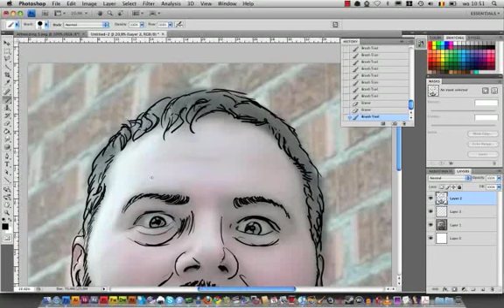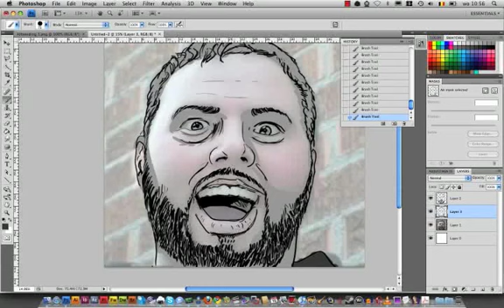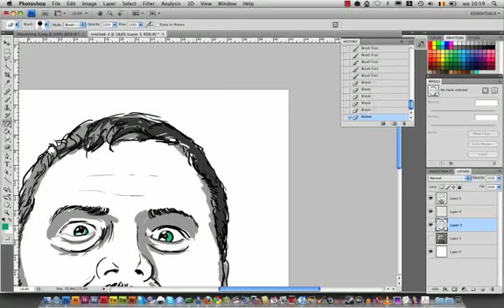ShayCarl tribute - speed drawing - video still trace - RE: STAND.........by.........For Part 4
"a tribute to the crazyness that is shaycarl"
this drawing is based on the following shaycarl vid: